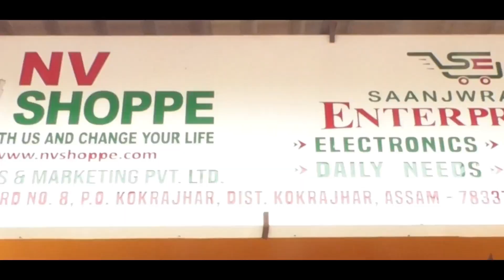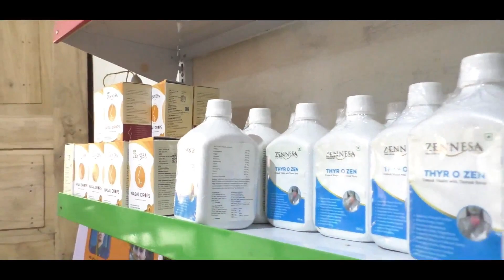बड’पा उपेन्द्र नात ब्रह्मनि मुङाव Wild life Sanctuary गायसनगोन-EM रनजित बसुमतारि BTR आव गोदानै C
बड’पा उपेन्द्र नात ब्रह्मनि मुङाव Wild life Sanctuary गायसनगोन-EM रनजित बसुमतारि

BTR आव गोदानै Chikhnajhar National Park महरै गाइसनजाबावसिगोन-EM रन्जित बसुमतारि